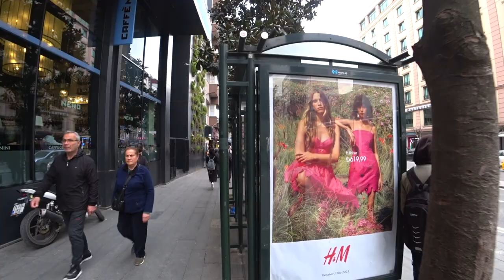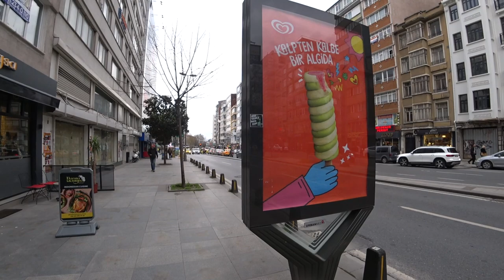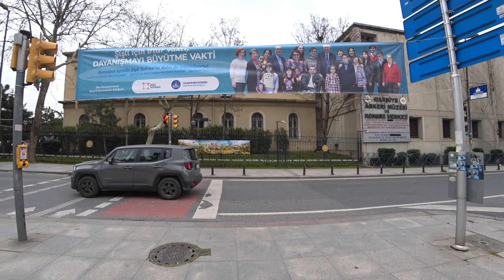Прогулка В Мегаполисе Стамбул - Там Где Нет Туристов | Какие Виды?